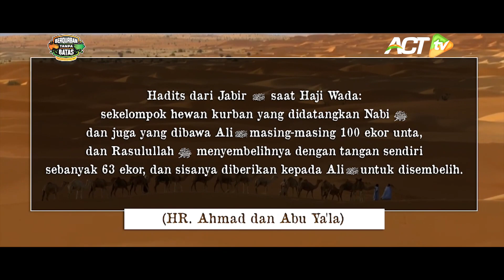LIVE – Humanity Update | Begini Kondisi Penyintas Gempa Maluku Tengah Usai Diguncang Gempa 6.1 M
Pascagempa dengan magnitudo 6,1 mengguncang maluku tengah pada rabu 16 juni 2021 membuat masyarakat masih enggan untuk kembali ke rumah mmereka. Banyak dari mereka yang masih tinggal di tenda pengungsian, salah satunya yang berada di Kecamatan Tehoru, Kabupaten Maluku Tengah. ACT berikhtiar untuk membersamai penyintas gempa dengan memberikan bantuan pangan serta melakukan pendampingan psikososial.

Saksikan selengkapnya hanya di ACT TV

Mari ambil bagian menjadi penggerak perubahan bagi bangsa Indonesia. Yuk, ikut serta dalam Gerakan Bersama Angkat Indonesia melalui indonesiadermawan.id/BersamaAngkatIndonesia